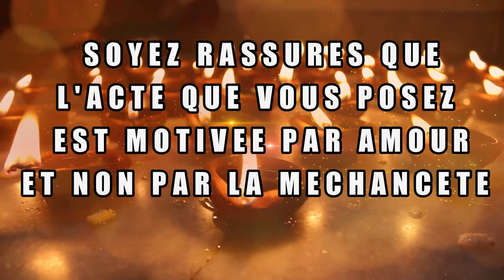CE QUE VOUS DEVEZ FAIRE POUR ACCÉDER A LA GRANDEUR DIVINE#Shorts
PASTEUR GERARD ANANI
EGLISE MIAB